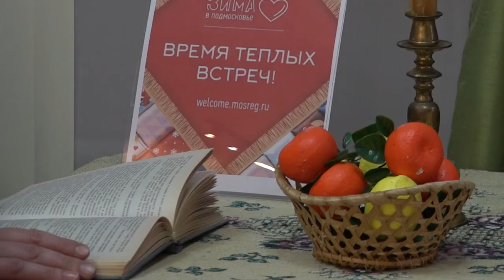Серебро, огни и блёстки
Искусством создания праздничного настроения делится одинцовский историко-краеведческий музей, в залах которого открылась выставка «Серебро, огни и блестки».